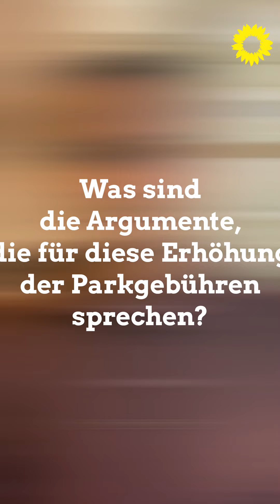Hannes erste Rede im Freiburger Gemeinderat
Hannes Wagner  ist in diesem Jahr in den Freiburger Gemeinderat nachgerückt. Bei der Stadtratssitzung in dieser Woche hat er seine erste Rede gehalten.🗨 Thema: Parkgebühren.🚗💰

Im Video erzählt Hannes, wie er sich bei seiner ersten Rede gefühlt hat🙃, warum er sich für die Erhöhung der Parkgebühr ausspricht👍 und was ihn in den kommenden Monaten beschäftigen wird.💡

Hannes war Spitzenkandidat für die GRÜNE JUGEND Freiburg und ist nun der jüngste Abgeordnete im Freiburger Gemeinderat für die Grüne Fraktion.
Im April ist er für Nadyne Saint-Cast nachgerückt, die nun im Landtag sitzt.